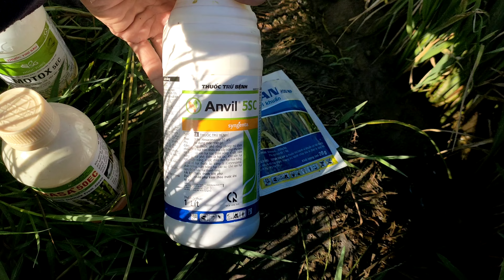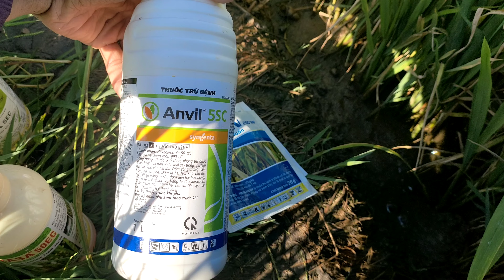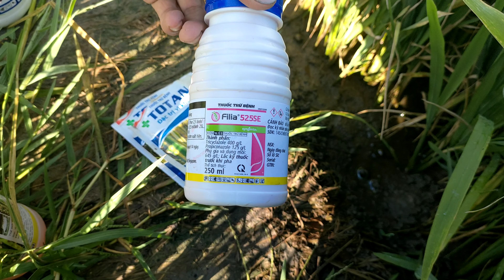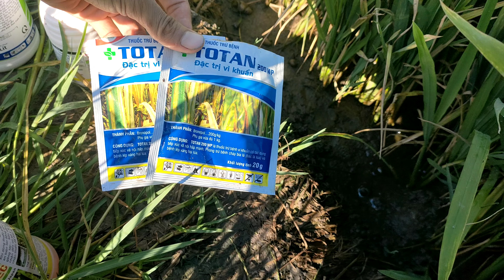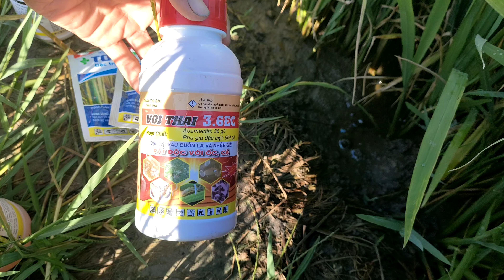Cách phun thuốc quản lý lép vàng trổ ngay mưa hiệu quả